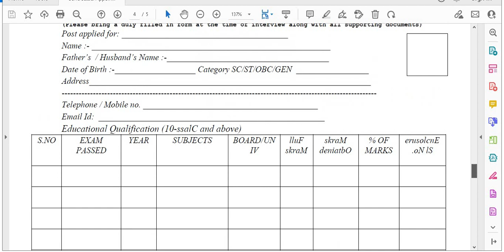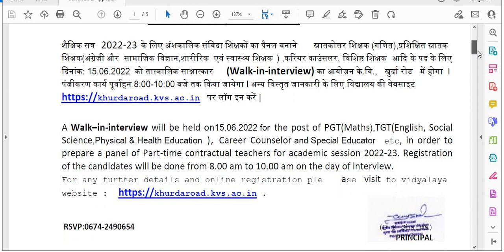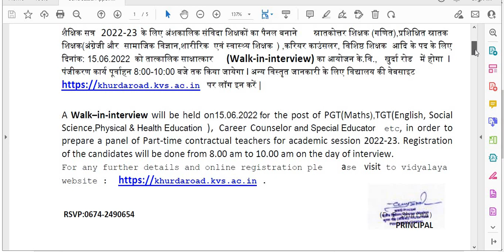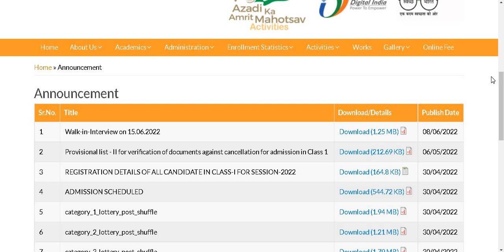KVS TEACHERS NEW VACANCY 2022 II KENDRIYA VIDYALAYA TEACHERS VACANCY I PGT TGT SP EDUCATOR COUNSELOR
KVS TEACHERS NEW VACANCY 2022 II KENDRIYA VIDYALAYA TEACHERS VACANCY I PGT TGT SP EDUCATOR COUNSELOR II